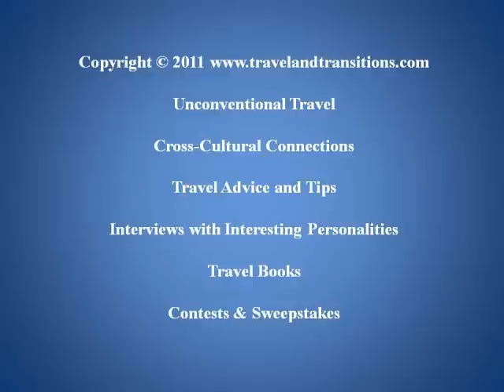Ontario's West Coast - Dinner at the Little Inn of Bayfield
After an exciting day of hiking and biking in Bayfield on October 10, 2011, it was now time for dinner which we were going to have at the Little Inn, the town's most well-known eatery.
The dining room was a bit quiet as most of the out-of-town guests had already headed back into the city. Renowned for its excellent cuisine, we selected some delicious choices: a finely spiced Butternut Squash Soup and an Heirloom Tomato Caprese salad, followed by a Lake Huron Pickerel with local corn risotto, baby shiitake mushrooms and a nasturtium leaf sauce. My main dish was a low temperature roasted Local Pork Belly, with unique heirloom vegetables and a Kimchi Piperada red pepper sauce. The meat of the pork absolutely melted in my mouth and the crunchy skin of the pork belly was a taste and texture delight. Although I don't usually eat much meat in general, this pork dish was divine.

We indulged a little more and shared a heavenly Bailey's Cheesecake and an Apple Sour Cream Cake with apple cider sorbet. Last but not least, we had a chance to meet Executive Chef Joseph Petrinac who is a master chef who trained at the Ritz Hotel in Paris, and at various other upscale establishments in France and Spain. Joseph is also good personal friends with Ferran Adrià, the celebrity chef of El Bulli, voted the world's best restaurant five times between 2002 and 2009 by Restaurant Magazine, who is often associated with "molecular gastronomy".

Joseph explained that his cuisine is based on fresh, local and organic ingredients and that he purchases his meat from a famous local butcher by the name of Metzger (incidentally German for "butcher"). A local Mennonite family grows his vegetables and he picks every year what he wants to grow. I certainly had some unique vegetables: Romesco -- a miniature cauliflower / broccoli vegetable, miniature Chinese artichokes as well as baby eggplants. Joseph commented that occasionally his menu goes a little crazy with his exotic ingredients. His unique choices are certainly a result of his international experience, which also includes stints in Chicago, Montreal and Toronto. When I asked Joseph what brought him to this rural area, he explained that he originally grew up around here and relocated three years ago to Bayfield to be closer to his aging parents.

I was truly impressed by the culinary diversity and sophistication on offer at the Little Inn of Bayfield and by the immensely personable character of its executive chef. We had indeed enjoyed a full day in Bayfield and were ready to rest up for a final day on Ontario's West Coast.